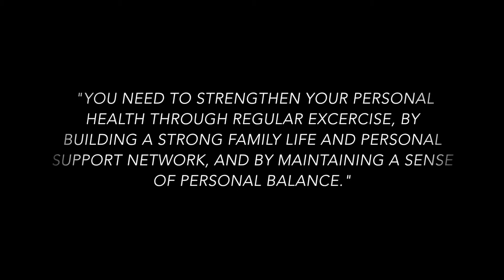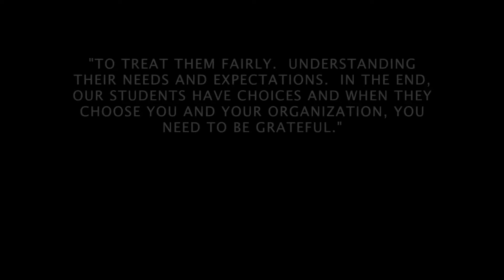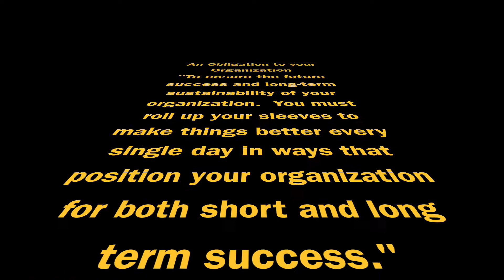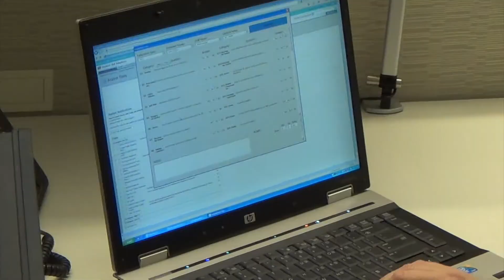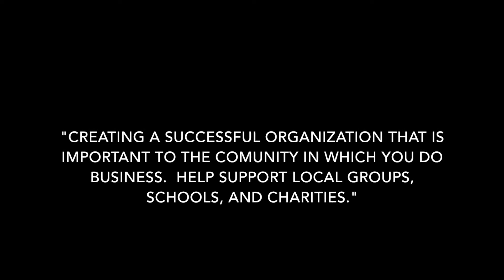Leadership Contract Movie